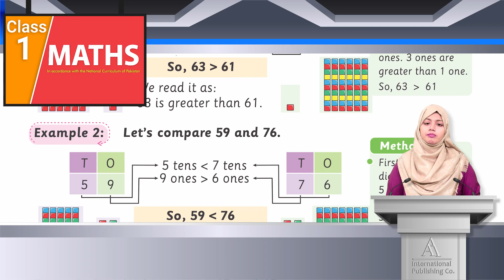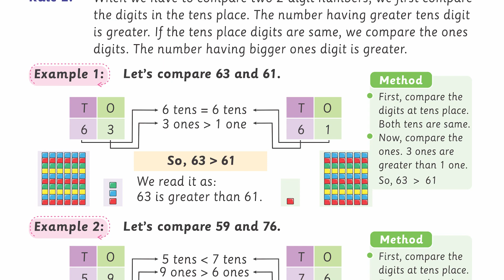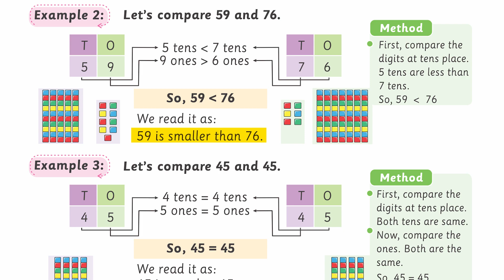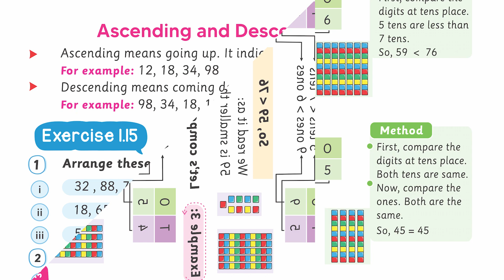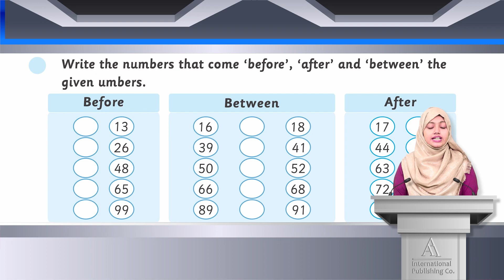AA Mathematics Class 1 Chapter 1.9